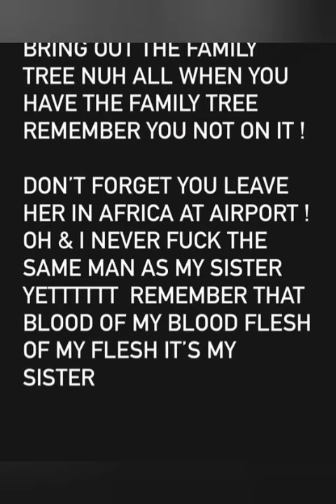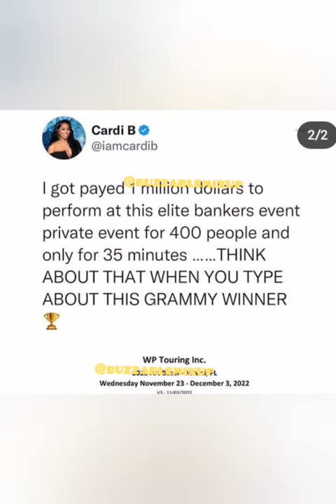The reason why aidonia aidonison died